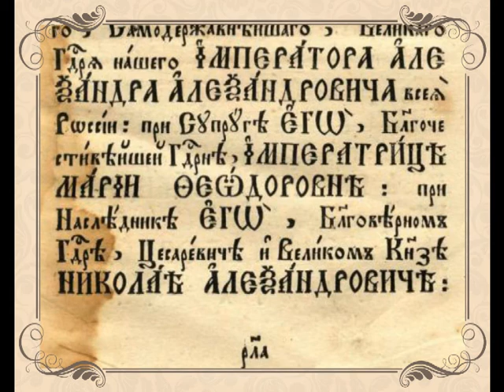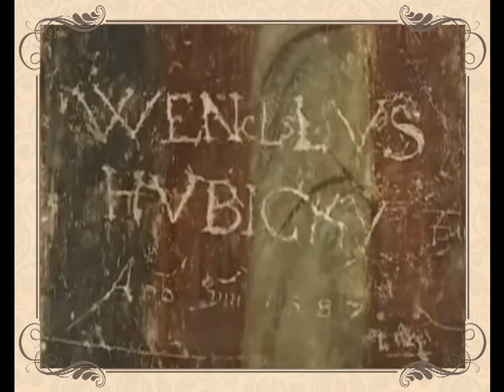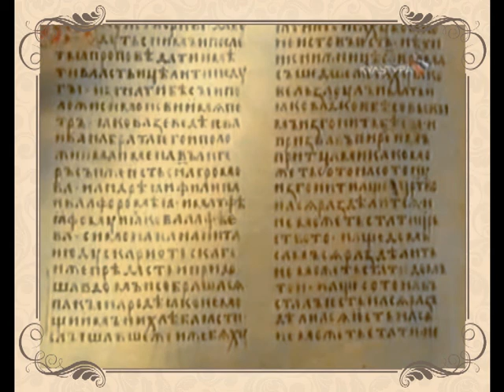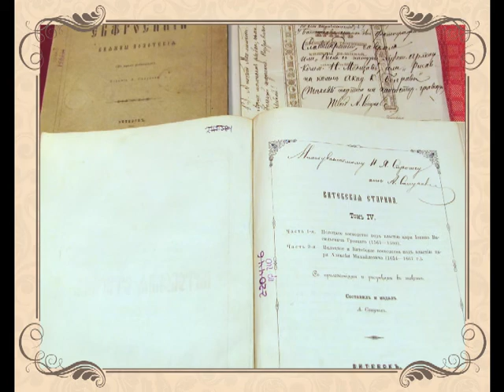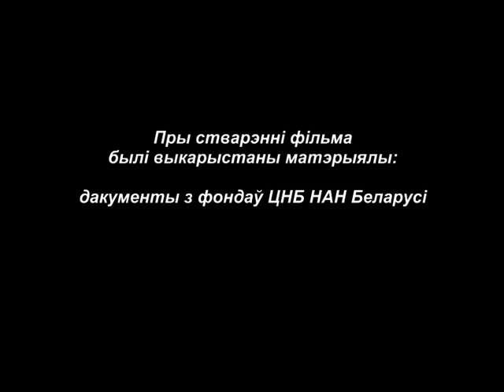Еўфрасіння Полацкая. Асветніца з роду Усяслава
На берагах Дзвіны і Палаты, у Полацку або ў адной з блізкіх княжных вотчын прыйшла на свет дзяўчынка, якой наканавана было далучыць да свайго імя назву роднага горада і назаўсёды застацца ў гісторыі і ў памяці беларускага народа.  Імя яе – Еўфрасіння.

Асноўная крыніца біяграфічных данных пра асветніцу – яе жыццяпіс, складзены ў канцы ХІІ стагоддзя невядомым аўтарам. Ім мог быць манах або ігумен  аднаго з полацкіх манастыроў. А можа ён быў яе вучнем і таму так падрабязна расказаў, што маці-ігумення часта сама вяла ўрокі ў манастырскіх школах і вучыла «голасу ціхмянаму, слову дабрачыннаму, ядзенню і піццю маўкліваму; пры старэйшых маўчаць, мудрых слухаць; да старэйшых – пакоры, да родных і меншых – любові некрывадушнай; мала казаць, а болей разумець».
Жыццяпіс Еўфрасінні Полацкай» дайшоў да нас у шасці рэдакцыях, прадстаўленых больш за сотню спісаў.
У фондах ЦНБ НАН Беларусі захоўваецца некалькі друкаваных варыянтаў «Жыццяпісу», перавыданні больш позніх часоў. Сярод іх выданне пад рэдакцыяй вядомага беларускага гісторыка Аляксея Сапунова. Аўтар твораў па гісторыі і этнаграфіі Віцебшчыны, удзельнік стварэння Віцебскага царкоўна–археалагічнага музея, у 1888 годзе надрукаваў у адным томе тры варыянты «Жыццяпісу», адзін яго асобнік падараваны бібліятэцы Віцебскай вучонай Архіўнай камісіі, аб чым сведчыць яго аўтограф на вокладцы кнігі.
На другім асобніку гэтага ж выдання – рукапісныя заўвагі А.Сапунова адносна надпісаў на крыжы Еўфрасінні Полацкай.

Рубрыка: Архіўныя відэа